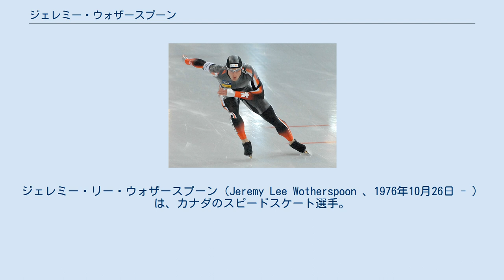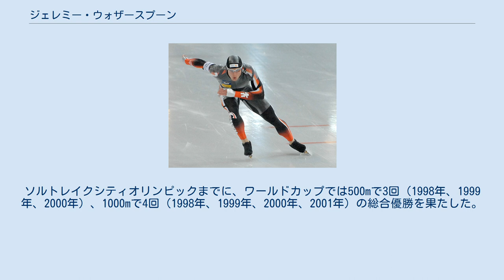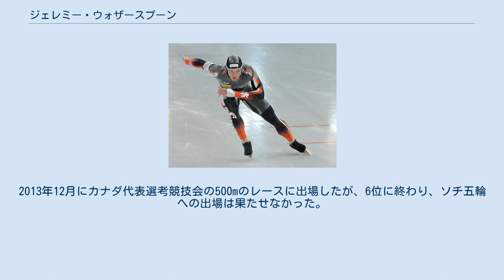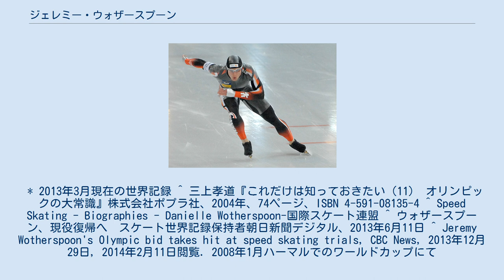ジェレミー・ウォザースプーン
ジェレミー・リー・ウォザースプーン（Jeremy Lee Wotherspoon 、1976年10月26日 - ）は、カナダのスピードスケート選手。
恵まれた長身とスピードスケートの歴史上最も優れたスプリンターの一人である。
また極めて高い実力を持ちながらオリンピックを制することができなかった選手としても知られる。
妹のダニエレ・ウォザースプーンもスピードスケート選手。
 カナダのサスカチュワン州フンボルトで生まれ、アルバータ州レッドディアで育った。
スケートを始めた当初、アイスホッケーの技術を磨くためパワースケーティングの授業に申し込んだが、友人に誘われスピードスケートに熱中するようになった。
初めはショートトラック競技とロングトラック競技の両方に参加していた。
その後ロングトラックを専門にしてジュニアランクを駆け上り、17歳の時にナショナルチームでのトレーニングを受けることになり、拠点をカルガリーに移した。
 彼はすぐに頭角を現し、1997年にISUワールドカップ・スピードスケートで初優勝を遂げた。
1998年の長野オリンピックでは、清水宏保の最大のライバルとして注目されたが、男子500m競技の1回目7位と出遅れ、五輪優勝が絶望視された。
2回目ではなんとか2位に入り、総合で金メダルの清水に次いで銀メダルを獲得し、トップレベルの実力に達したことが証明される。
しかし冬季オリンピックのメダル獲得はこれが唯一であった。
 以降、彼は短距離種目を支配し、500mと1000mで世界記録を保持した。
ソルトレイクシティオリンピックまでに、ワールドカップでは500mで3回（1998年、1999年、2000年）、1000mで4回（1998年、1999年、2000年、2001年）の総合優勝を果たした。
 2002年のソルトレイクシティオリンピックでは金メダルの大本命として期待されたが、男子500m競技の1回目のスタートからわずか8歩目で大きくバランスを崩して転倒、棄権により一瞬にしてメダルを逃してしまった（2回目では参考記録ながら最速タイムをマークした）。
1000mでも300m付近でバランスを崩して失速し13位でに終わった。
 2006年のトリノオリンピックでは500m9位、1000m11位に終わった。
 2008年11月、W杯ベルリン大会で転倒し防御マットに激突。
左上腕を骨折した。
その後、リハビリを経て2009年12月に復帰した。
 2010年バンクーバーオリンピックは地元の大声援を受けながらも、世界記録保持者として臨んだ500mは9位、1000mも14位に止まった。
2010年シーズン限りで現役を引退した。
通算でワールドカップ優勝67回(男子として歴代最多)、総合優勝は13回(500m8回、1000m5回)。
世界記録はスプリント複合も合わせた3種目で16回更新した。
 その後はドイツで後進の指導にあたっていたが、2013年6月に現役復帰を表明し、ソチ五輪でのメダル獲得を目指した。
2013年12月にカナダ代表選考競技会の500mのレースに出場したが、6位に終わり、ソチ五輪への出場は果たせなかった。
 * 2013年3月現在の世界記録 ^ 三上孝道『これだけは知っておきたい（11） オリンピックの大常識』株式会社ポプラ社、2004年、74ページ、ISBN 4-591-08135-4 ^ Speed Skating - Biographies - Danielle Wotherspoon-国際スケート連盟 ^ ウォザースプーン、現役復帰へ　スケート世界記録保持者朝日新聞デジタル、2013年6月11日 ^ Jeremy Wotherspoon's Olympic bid takes hit at speed skating trials, CBC News, 2013年12月29日, 2014年2月11日閲覧. 2008年1月ハーマルでのワールドカップにて